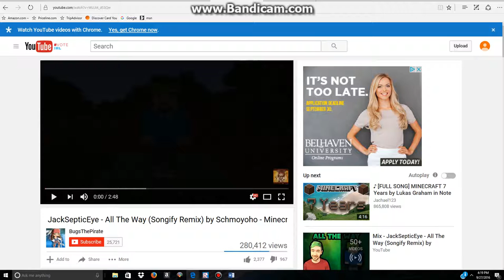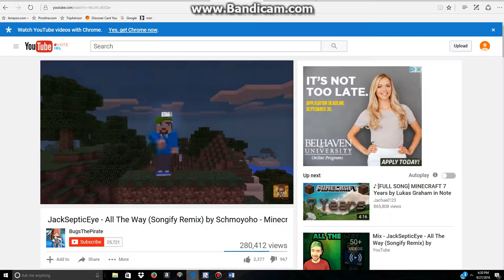ALL THE WAY MINECRAFT VERSION SPEED UP 100000%